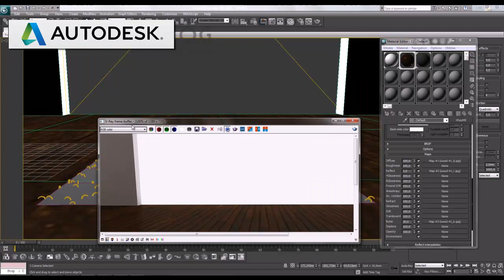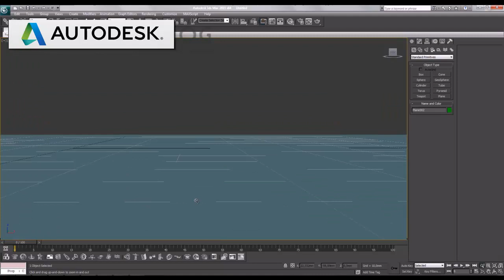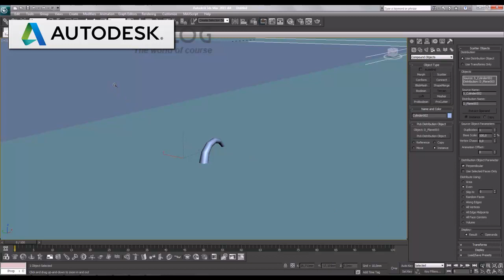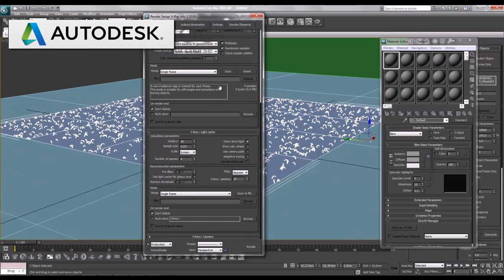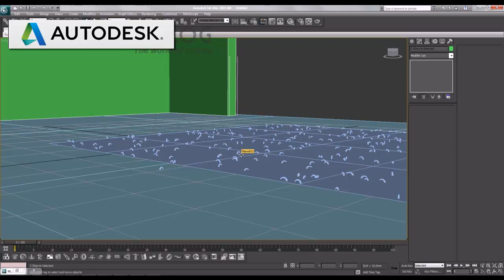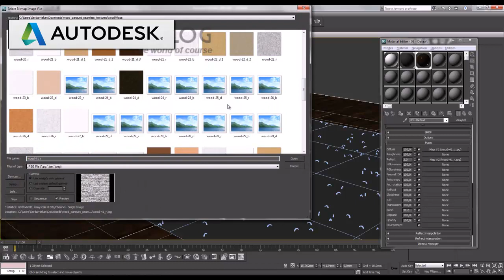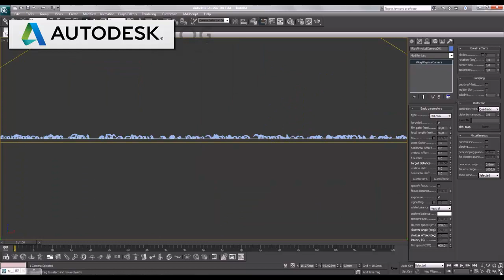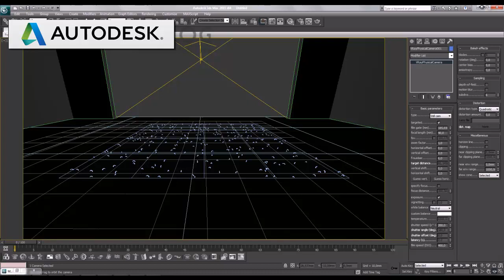Scatter Modifier Tutorial